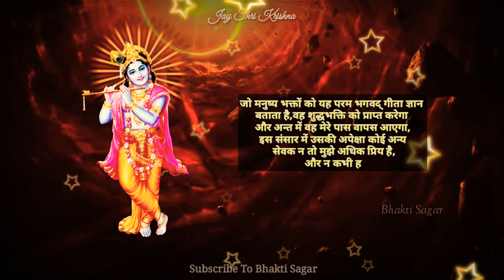श्रीमद् भगवद्गीता ज्ञान - 244 | भगवद्गीता सार | Knowledge of Bhagavad Gita in Hindi and English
The Bhagavad Gita, often referred to as the Gita, is a 700-verse Sanskrit scripture that is part of the Hindu epic Mahabharata. The Gita is set in a narrative framework of a dialogue between Pandava prince Arjuna and his guide and charioteer Krishna.